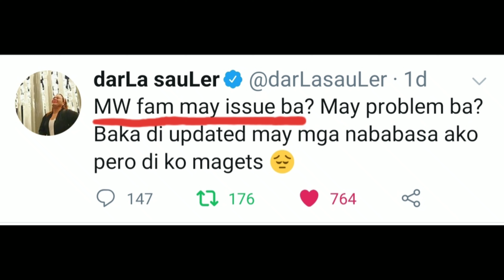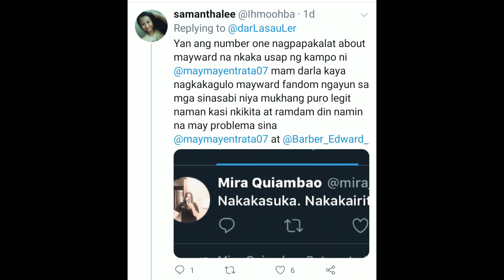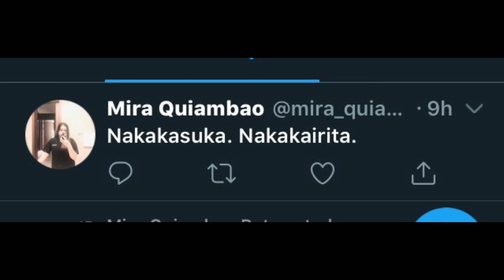Maymay Entrata and Edward Barber may ISSUE? Alamin ang Buong Kwento!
Maymay Entrata at Edward Barber, may Issue nga ba? Alamin sa Video nato ang Buong Detalye!
at kung sino ang nagpakalat ng FAKE news laban sa Mayward.